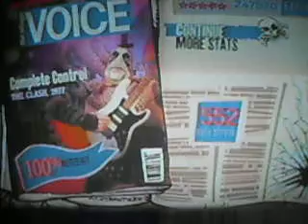GHA: Complete Control 100% Expert FC 247K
yay I never have to play this song ever again wooot this song is soooooo easy and boring!! to me 2nd worst song on the game but its worth an upload